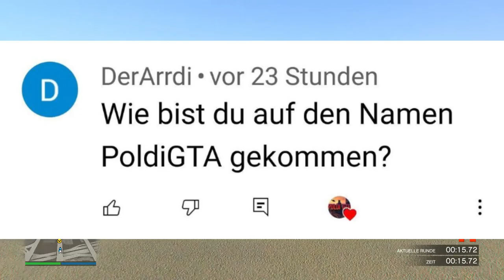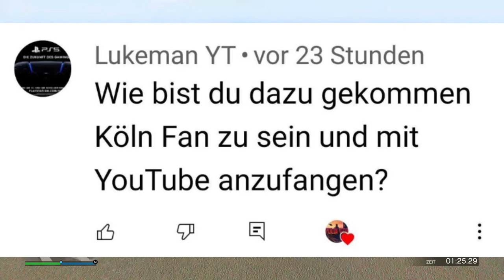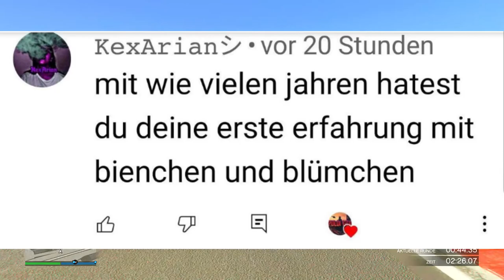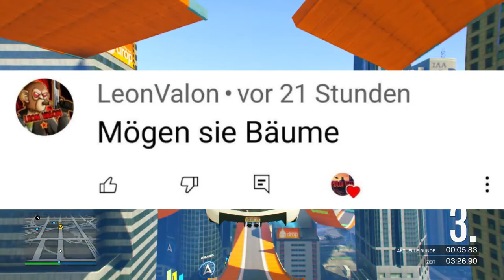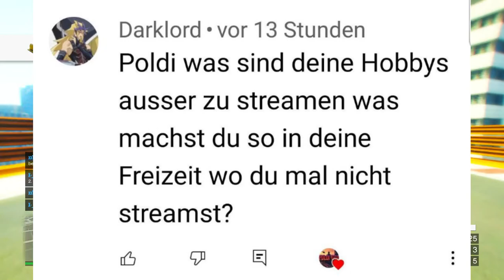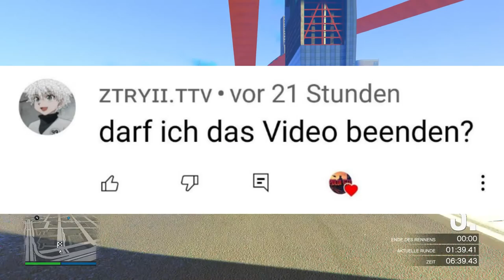ICH BEANTWORTE EURE FRAGEN!!! FAQ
Psn: Poldi--182